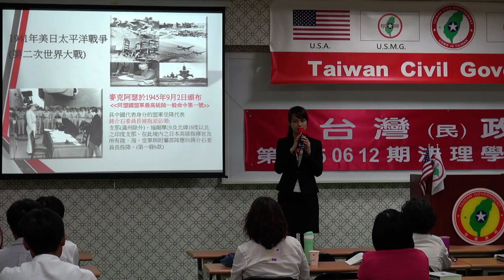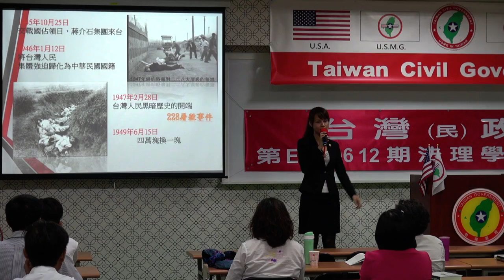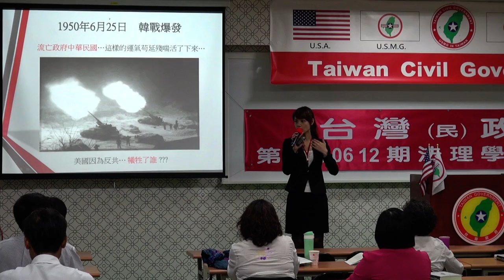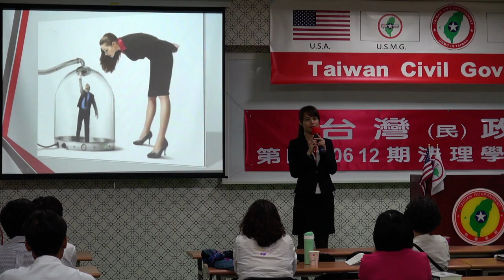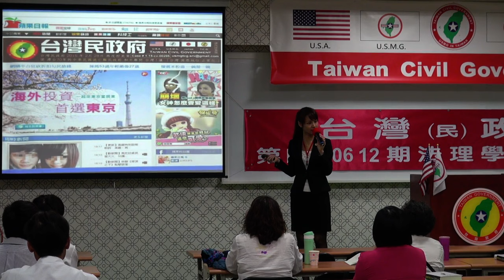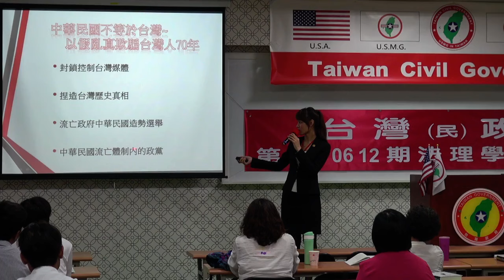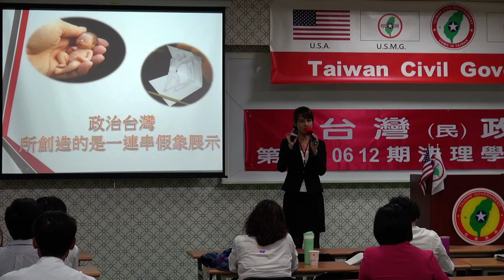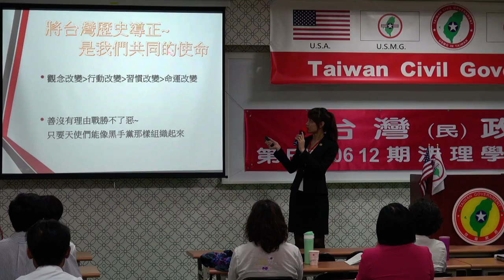150613-7b-歷史的軌跡-楊庭軒-台灣民政府第E150612期法理學院初級班